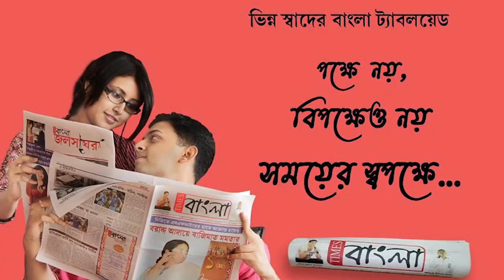নবদ্বীপ-মায়াপুরে চালু হলো লঞ্চ পরিষেবা, খুশি পর্যটকেরা